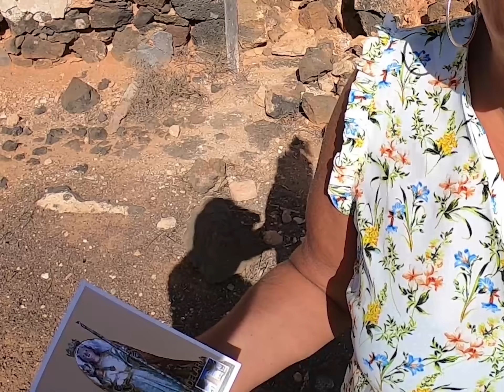DE VIAJE CON MIS PADRES POR FUERTEVENTURA 🌴